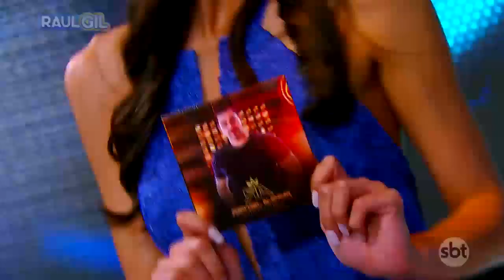RAPHAEL ALENCAR "CORAÇÃO ALCOÓLATRA" NO PALCO DO PROGRAMA RAUL GIL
Raphael Alencar canta "Coração Alcoólatra" no palco do Programa Raul Gil

emissora: SBT